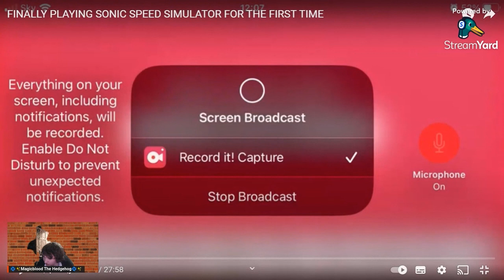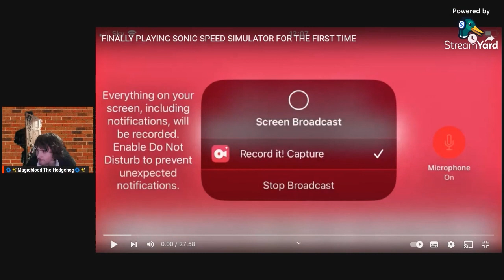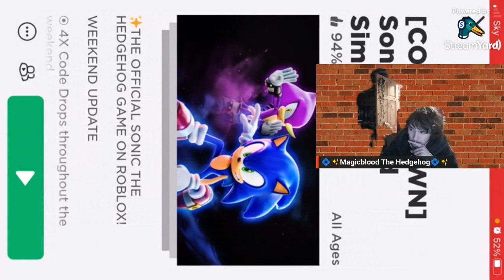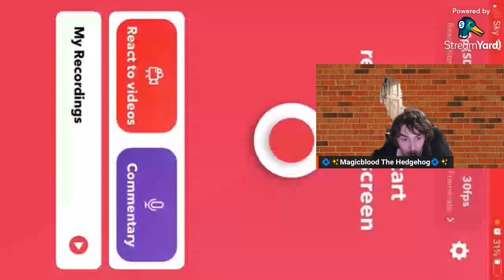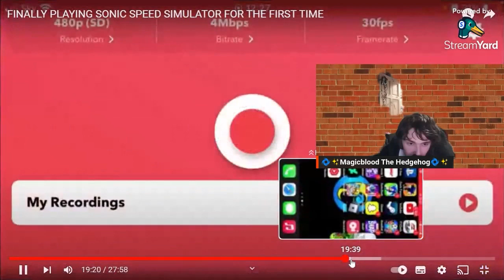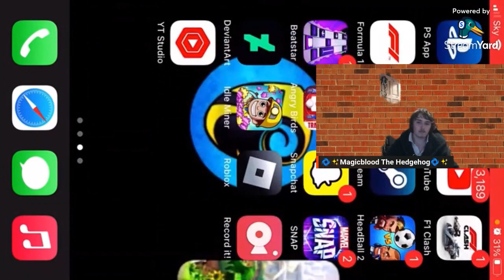Reacting to my first video on Sonic Speed Simulator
back in 2022 december i made my first sonic speed simulator video, and now its on playstaion so here i am looking at my old video
lets go to the past